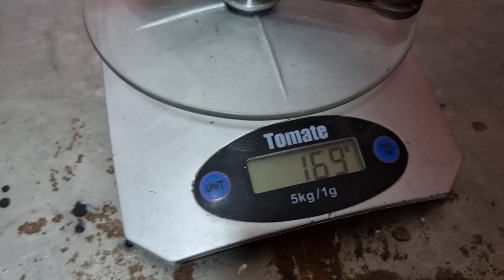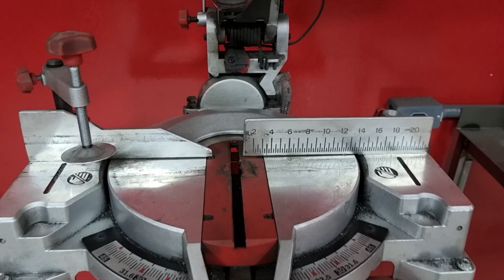FABRICANDO NOSSA BIELA DO MOTOR CG 522cc! TODA EM ALUMINIO